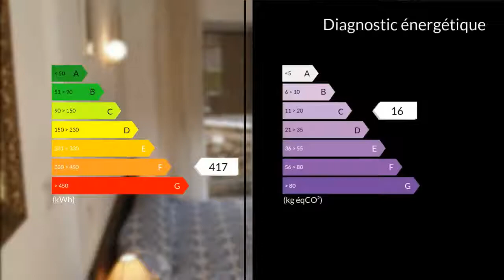A vendre - Appartement - Cazaubon (32150) - 2 pièces - 23m²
Hervé Desplat vous propose au 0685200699 un appartement de 23 m2 de plain-pied avec terrasse situé proche des thermes de Barbotan.L'appartement se compose de la façon suivante:une entrée 1.60 m2une salle d'eau 3.30 m2une pièce à vivre 5.40 m2 avec coin cuisine l'ensemble donnant sur une terrasse de 5 m2 exposée sud.une chambre de 6 m2 avec placard muralvendu meublée et équipée.DIVERS:chauffage électriqueCharges copropriété: 39 ETaxe foncière: 235 EM./Mme JOURDAN Nathalie DESPLAT Herve 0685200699 / 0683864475 Agent commercial indépendant du réseau national clairimmo Maxihome N° RSAC : 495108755 - Ville du greffe : RSAC MONT DE MARSAN